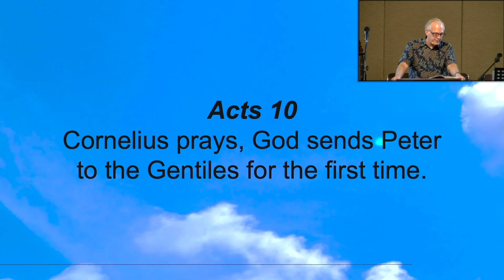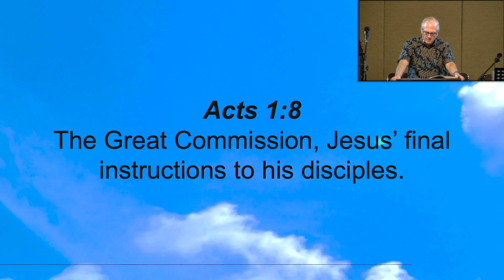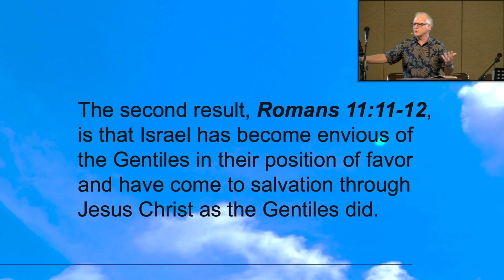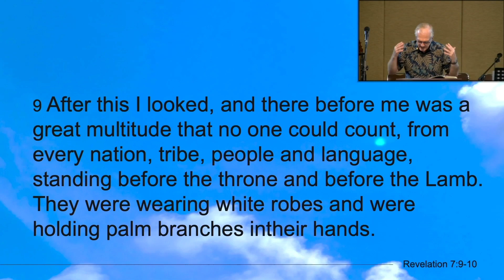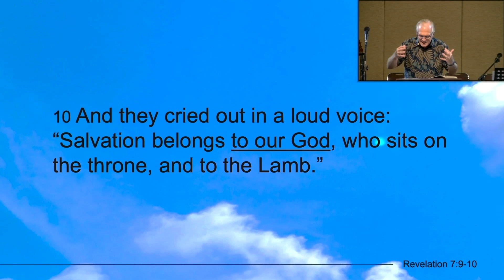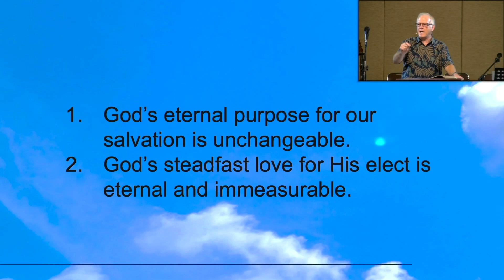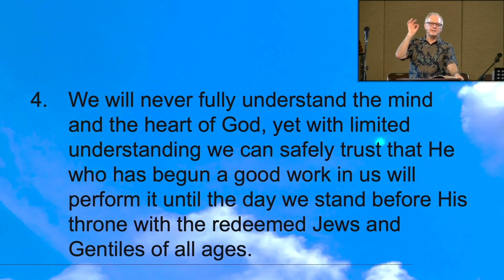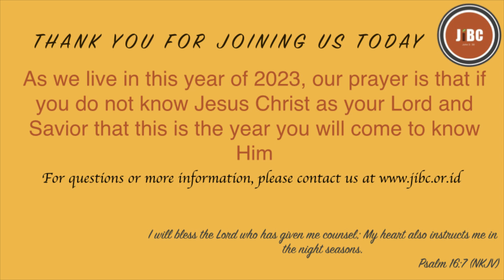God's Amazing Unchanging Steadfast Love for His Own People (Romans 11)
JIBC ZOOM LIVE SERVICE - 20 August 2023